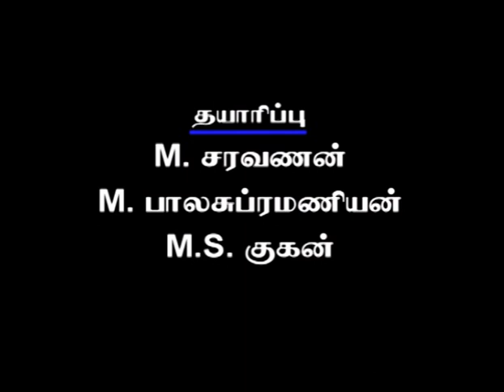Episode 293 : Sorgam Tamil TV Serial - AVM Productions